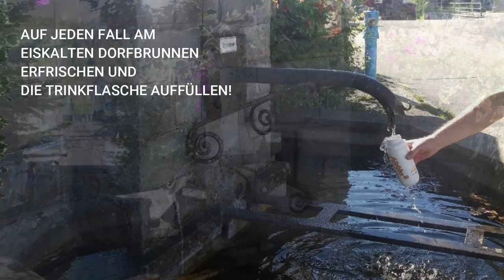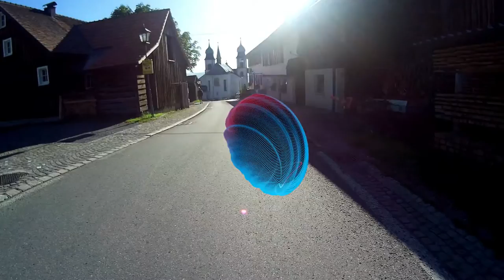E-Bike Tour Vorarlberg | Bregenz-Buch-Alberschwende-Bildstein-Bregenz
Wir wollen Euch hier in unserem Agenturkanal zukünftig auch in loser Folge an unseren Bike-Touren teilhaben lassen. Da wir selbst ständig auf der Suche nach neuen Touren sind geben sie hoffentlich dem Ein oder anderen Anregung. Bitte entschuldigt in diesem Video die unruhige Action-Cam. Die Montage an der Federgabel erwies sich nicht als Optimal. Da ist mehr und stärkere Bewegung die durchschlägt als gedacht. Zukünftige Videos werden wir mit Helmmontage drehen. Bei dieser Tour ist zu beachten, dass sie Großteils nicht über ausgewiesene Radwege führt. Das ist besonders bei den schnellen und teils engen Abfahrten zu beachten. Diese Tour ist sicher über Tag während der Woche sinnvoller als zu Berufsverkehr-Zeiten oder am Wochenende mit Ausflugsverkehr. Insgesamt ist sie daher nur für erfahrene Biker empfehlenswert, die ihr Bike auch bei hoher Geschwindigkeit und kritischen Situationen beherrschen. Trotzdem ist sie sehr schön und macht viel Spaß. Und den wünschen wir Euch nun auch beim Schauen.

Material:
Action-Cam goxtreme 4K
Bike Conway Xyron527 Modell 2020

Gemafreie Musik mit freundlicher Unterstützung von . Herzlichen Dank dafür!

E-Bike